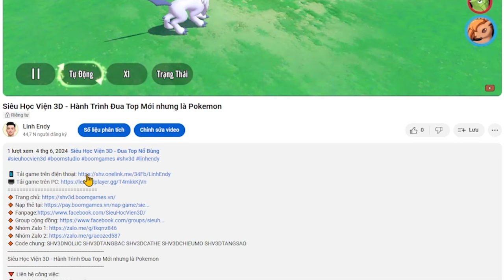Mình đã tiến hóa Pokemon Liên Hoàn trong Siêu Học Viện 3D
🔸 Code chung: SHV3DNOLUC SHV3DTANGBAC SHV3DCATHE SHV3DCHIEUMO SHV3DTANGSAO
Siêu Học Viện 3D - Mình đã tiên hóa Pokemon Liên Hoàn